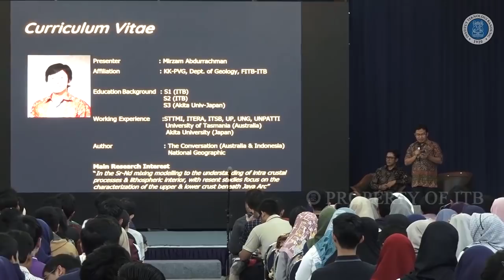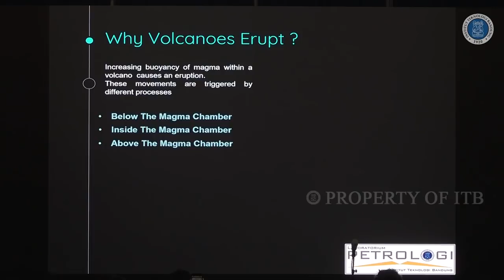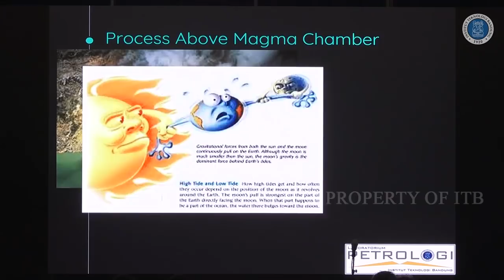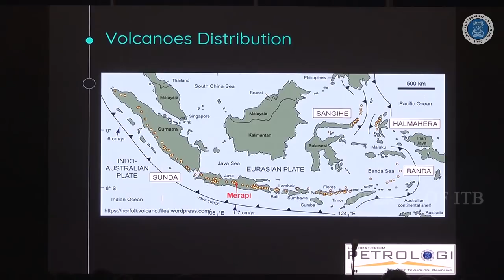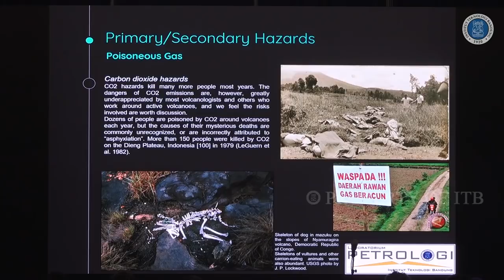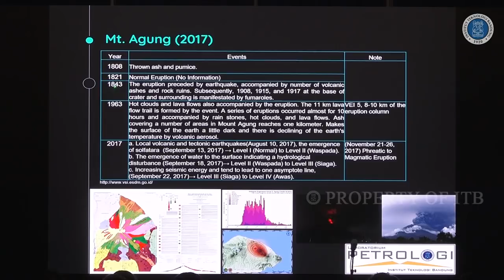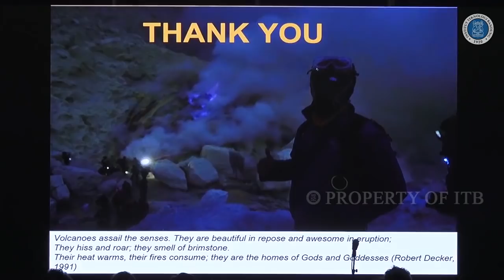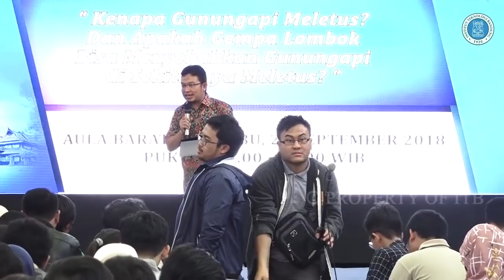Studium Generale KU-4078 : Dr. Eng. Mirzam Abdurrahman